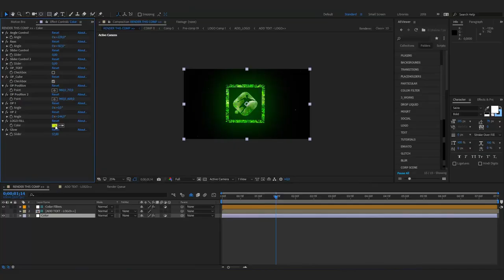Logo Opener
Logo Opener is a high quality, well organized and easy customizing template. Project includes video tutorial, even if you first time run program after effects you can easily complete job. Just drop your logo, edit the text, add audio and enjoy the result!
Resolution 1920×1080 HD
Color Controls
Very easy to use
Compatible with AE CS5 & Above